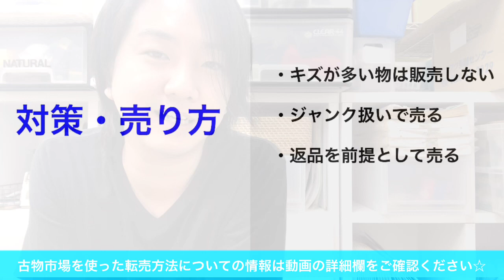【副業おすすめ】CD・DVD転売で動作確認をしない理由